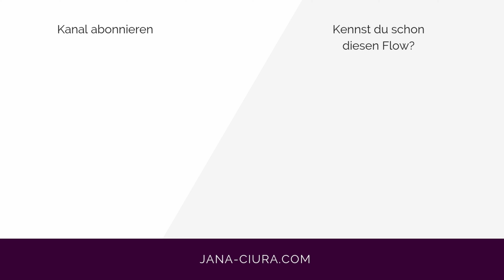Yoga für eine starke Mitte | Energy Flow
Ein knackiger Yoga-Flow für eine kräftige Mitte und mehr Power.

Achte darauf, dass du immer entspannt und gleichmäßig atmen kannst. Die Bewegungen sollten angenehm sein. Solltest du Schmerz oder unangenehmen Druck in den Handgelenken, Knien oder im unteren Rücken merken, wechsle in eine leichtere Variante oder überspringe die Haltung. Viel Spaß beim Yogen!

Mein Online Studio DEINE HOMEBASE: Meditation, Yoga und Inspirationen für dich.

Zum Blog mit alltagstauglichen Tipps und Infos zum Start in die Meditation